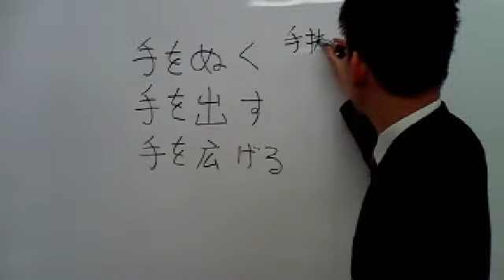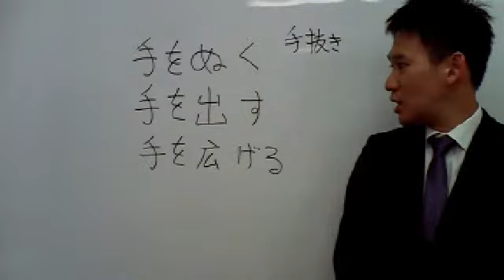桜修館対策専門プロ個別指導塾ノア 適性文系 慣用句 手